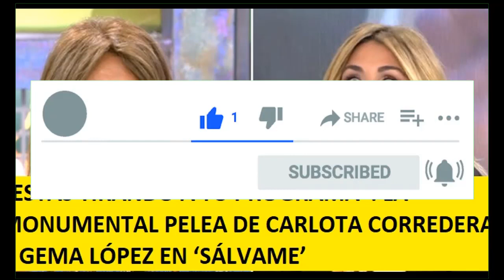“ESTÁS TIRANDO A TU PROGRAMA”: LA MONUMENTAL PELEA DE CARLOTA CORREDERA Y GEMA LÓPEZ EN ‘SÁLVAME’